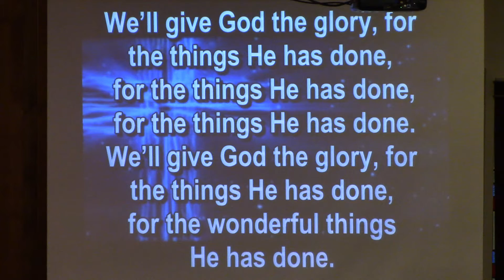We'll Give God the Glory